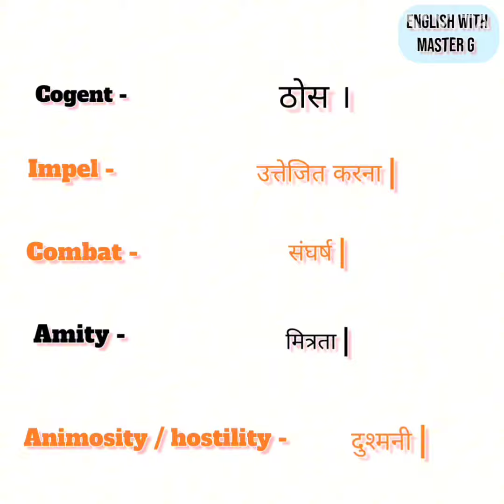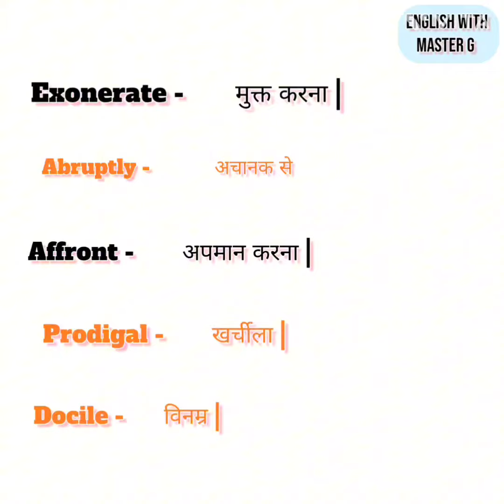English Vocabulary | Animosity | Hostility | BY ENGLISH WITH MASTER G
This video is related to educational purpose who want to learn English this video is dedicated to them

Hello friend I am a student at present
and I started a new YouTube channel for teaching English
So you can learn English with me
and practice with me
daily to improve your English .

@English with master g
thank you friend
In due course
At length
which in turn
teem with